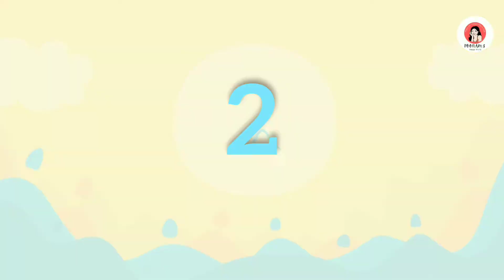Top 10 No Copyright Background Music 🎵2021 | No Copyright Songs for Vlogs | Poonam's Happy World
Top 10 Intro Songs 🎵 | You Tube Intro Songs 2021 |Poonam's Happy World

NoCopyright Background Music
introMusic
introSongs
NoCopyright Background Music for vlogs
introMusic for vlogs
youtube channel introSongs
Background Music
vlog Music

SONGS:
1. Jarico - Landscape 0:05

2. Last Summer by Ikson 0:23

3. Golden Days - Tobjan 0:41

4. Spectre - Alan Walker  1:09

5. Limujii - Creamy  1:36

6. Welcome Sunshine - Fredji 2:05

7.

How to make beautiful rakhi at home | New Rakhi making Idea 2021| DIY Easy Rakhi Making with Wool |

मिट्टी से शिवलिंग बनाने का बहुत ही आसान तरीका। सिर्फ 10 मिनट में पार्थिव शिवलिंग तैयार करने की विधि |

How to make Clay Kitchen Set at home | Beautiful Clay Ideas| Clay Videos

ये तरीका अपना लिया तो बच्चे का लगेगा पढ़ाई में 100% ध्यान | घर में बच्चों को ऐसे पढ़ाते हैं